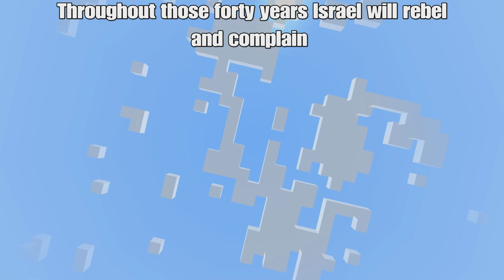Minecraft Bible Stories Life Of Moses: Israel in the Wilderness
Caleb was Caleb.
Adrev for a 3rd Party (on behalf of Synctracks (De Wolfe Music)); Adrev Publishing